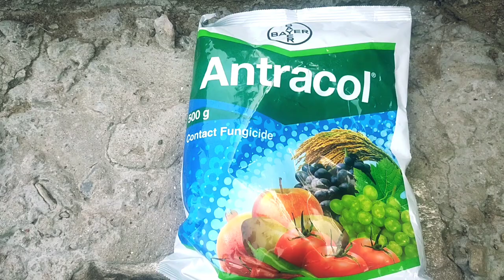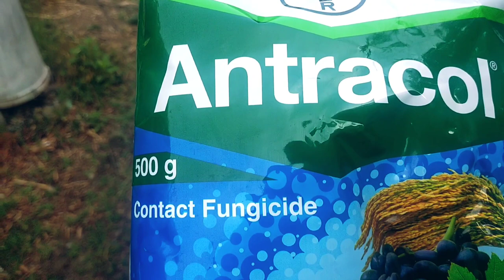Apple Walnut Stage Fungicide Spray || 3rd Spray In My Orchard|| Antracol||Manta Vlogs Warrior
follow om facebook :-

                              एक बार फिर से स्वागत है आप सभी का हमारे इस चैनल मै।आज की इस वीडियो m हमने दिखाया है की हम अपने ऑर्चर्ड में कोन कोन से स्प्रे करते है ।आज हमने अपने बगीचे में फंगीसाइड स्प्रे की को हमने अपनी इस वीडियो मै दिखाया है ।और हमारी वीडियो को लाइक कॉमेंट और शेयर और चैनल को सब्सक्राइब जरूर करें।
                                  धन्यवाद